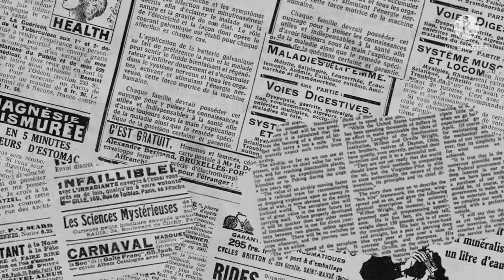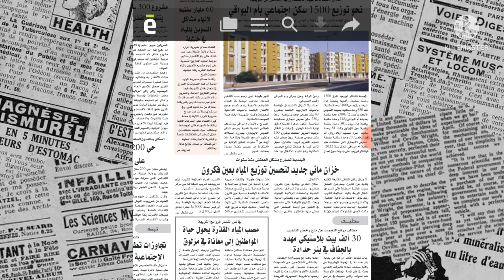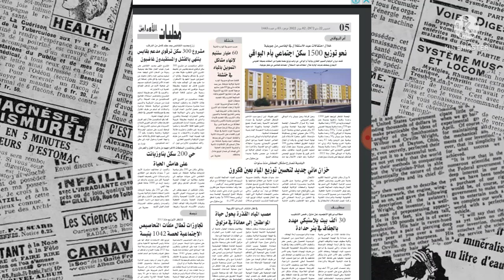سكن الاجتماعي نحو توزيع 1500وحدة سكن اجتماعي في عيد الاستقلال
توزيع السكن الاجتماعي سوسيال فى عيد الاستقلال 5جويلية 2022
اخر اخبار السكن الاجتماعي سوسيال فى الجزائر
موعد توزيع السكن الاجتماعي سوسيال فى الجزائر
جديد السكن الاجتماعي سوسيال فى ولاية وهران
ملف السكن الاجتماعي سوسيال بالتنقيط
السكن الاجتماعي سوسيال بالتنقيط
موعد الإعلان عن قوائم السكن الاجتماعي سوسيال وهران
موعد توزيع السكن الاجتماعي سوسيال وهران
شروط اقتناء مسكن بصيغة الترقوي الحر
شروط اقتناء مسكن سوسيال
السكن العمومي الايجاري بالتنقيط
انواع صيغ السكن الموجودة في الجزائر
صيغة السكن الترقوي العمومي
صيغة السكن الترقوي الحر
صيغة السكن البيع بالايجار
صيغة السكن دعم الريفي
صيغة السكن العمومي الايجاري بالتنقيط
موعد ترحيل أصحاب السكن الفوضاوي رأس العين
موعد ترحيل أصحاب السكن الهش وهران
ماهية البلديات المعنية بتوزيع السكن الاجتماعي سوسيال
اخر اخبار ملفات الطعون لي السكن سوسيال وهران
موعد الإعلان عن قوائم ملف الطعون لي السكن الاجتماعي سوسيال فى ولاية وهران

Logement social
dossier logement social
Types de formes de logement disponibles en Algérie
LPL, LPP, LPA, AADL